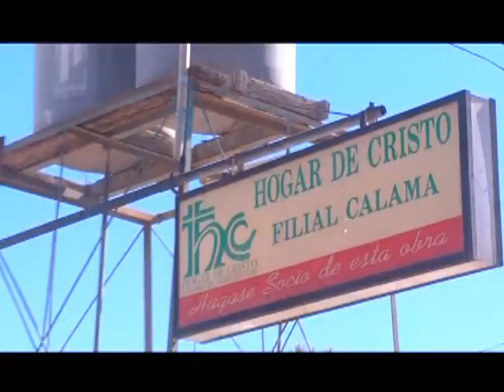12 julio 2013 Balance Campaña de Invierno